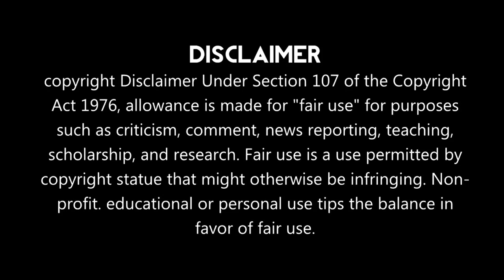பட்ஜெட்ல துண்டு ?|Fryday Katcheri |Epi 2|Tamil Politics trolls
Here is the new video of fryday katcheri. In this video we have talked on various politics issues of tamilnadu and india. We have highlighted what is on budget 2019, explained budget 2019 india, about dmk-congress kootani, admk-bjp kootani, modi funny, kamal haasan arasiyal ,udhayanidhi stalin politics entry and all issues.
Watch the favourite arasiyal show of tamilnadu